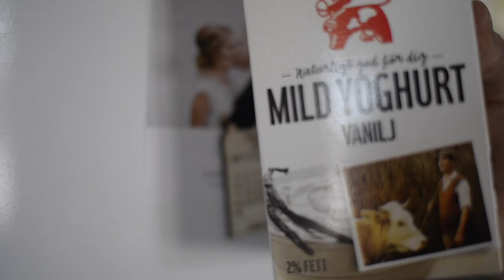VLOGG | Livet som värmlänning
Livet som värmlänning hur är det? I denna videon tar jag reda på det.
Tycker du om denna videon, då får du gärna gilla den och gillar du min kanal, då får du gärna prenumera på kanalen.

Tack för att ni tittat!

KRAM,
Linda

MUSIK |
X Rated by Ehrling @ehrling

Happy from Despicable Me 2 - Pharrell Williams (2013)

Cosmic by KenForce & Envici @kenforce13